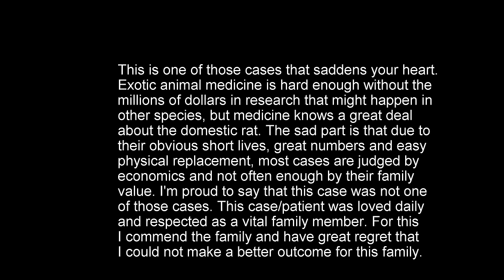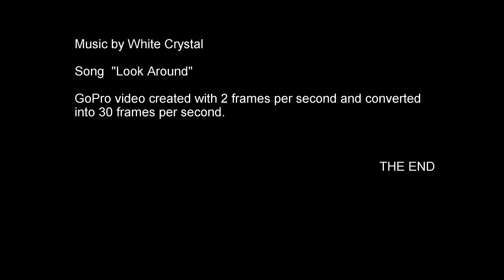PUScam!! Beware!! Beautiful Rat With Pyometra And Ovarian Cancer Euthanized Anesthesia